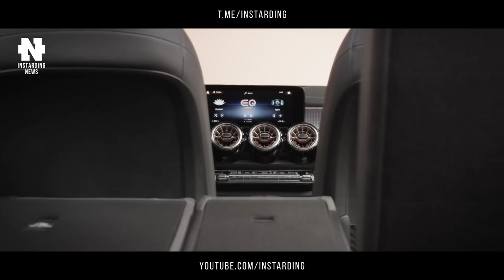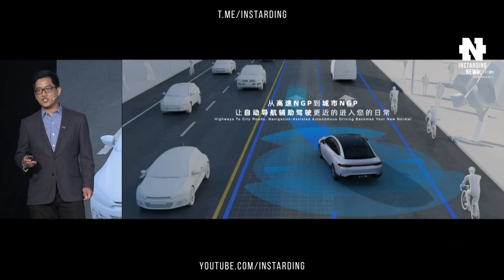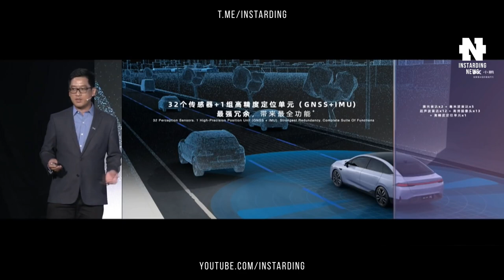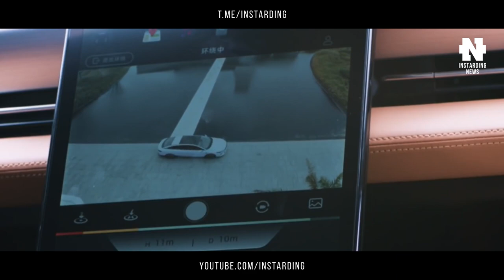Тоннели Илона Маска ЗАКРЫВАЮТ - The Boring Company сворачивает проекты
👇 Отзывы из закрытого канала!

00:00 - Коротко о главном
00:47 - Тоннели Илона Маска закрывают
02:25 - Первый полет вертолета на Марсе
03:16 - NASA выбрало корабль Starship SpaceX
04:12 - Mercedes-Benz представила электрокроссовер EQB
05:05 - Audi представила концепт электроседана A6 e-tron
05:40 - Полностью беспилотные электромобили Xpeng
07:22 - Беспилотные дроны Wingcopter начнут доставлять посылки